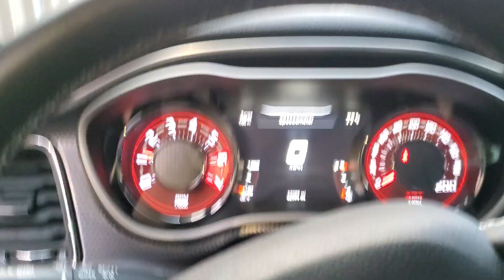2016 Challenger Hellcat 6 Speed